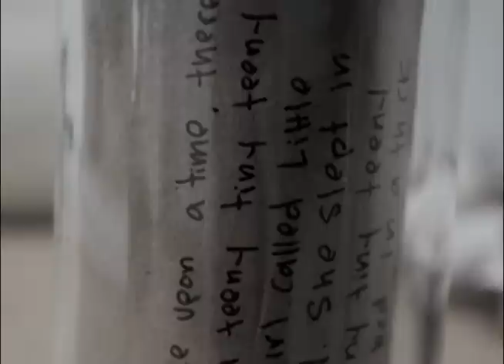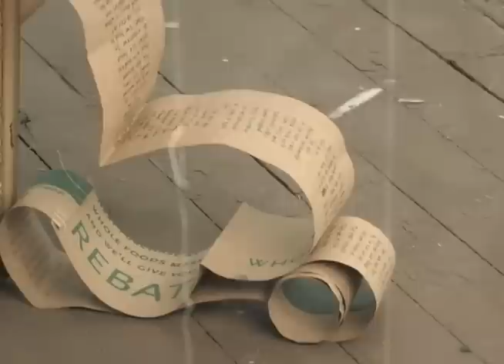Gallery Aferro Studio Residency: Marcy Chevali